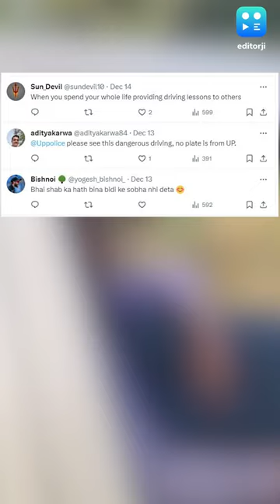Viral Video: Man Drives Car From Passenger Seat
From two-wheeler carrying a family of ten to transporting sofa on a scooter, Indian road culture never fails to amaze. In another such incident, a man was seen driving a car from the passenger seat.

The video was shared on X, with a caption that reads, 'Teslalto'. The video features a man driving Alto but in a peculiar way. The man was sitting on the passenger seat and was handling the steering wheel with his foot.